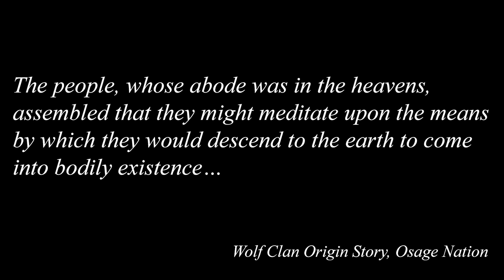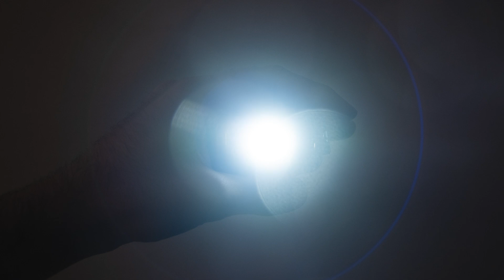The history of the universe—as told by dark matter | Rodrigo Córdova Rosado | TEDxMahwah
More than 80% of the matter in the universe is invisible. Rodrigo walks us through an approach to measuring this invisible matter, known as dark matter, around galaxies.Using those findings, the scientific community has been able to learn a little bit more about how the galaxies in our universe came to be and their connection to gigantic black holes.

TEDxMahwah Executive Team: Cyril Rikh (Executive Director), Michelle C. Paz (Communications Director), Gavin Guerrette (Editor in Chief), Pratibha Rikh (Event Manager), Mark Leschinsky (Video Editing Director), Chloe Cho (Musical Performance Director).

TEDxMahwah Volunteer Credits: Talk Editing (David Adkins, Mirika Jambudi, and Tess Bowler), Emcee (Mike Feeney), Public Speaking Coaching (Chris Xia and Michelle Tillis Lederman), Video Editing (Barbara Leschinsky and Gary Leschinsky), Musicians (Solis and Luna Arts: Violin 1, Chloe Cho; Violin 2, Victor Hsu; Viola, Mason Lee; and Cello, Nicholas Kim), Animation (Kim Lagunas), Photography (Sam Cohen), Press Relations and Media (Aiden J. Bowers), Event Operations and Production (Bhanu Thirumala, Jenny Tracey, and Shreya Thirumala).

Rodrigo E. L. Córdova Rosado (Osage Nation) is a final year PhD candidate in the Astrophysical Sciences Department at Princeton University. He studies the properties and impact of black holes on galactic evolution by measuring the arrangement of active galaxies (known as quasars) on the sky. Rodrigo was born and raised in Puerto Rico, and lived there until he graduated from high school. He majored in Astrophysics and Physics at Harvard University. He also did an MPhil program in the Archaeology of the Americas with a focus in Archaeoastronomy at Cambridge University as a Gates Cambridge Scholar. As part of his archaeological work, he is interested in monumental architecture and the ways it may encode the way ancestral communities saw the cosmos. This talk was given at a TEDx event using the TED conference format but independently organized by a local community.